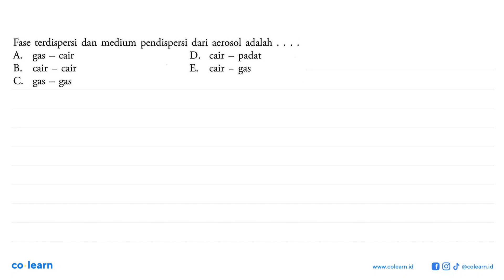Fase terdispersi dan medium pendispersi dari aerosol adalah ....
Topik atau Materi: Jenis Koloid - Sistem Koloid - Kimia Fisik dan Analisis - Kimia Kelas 11 SMA - K-13 Revisi

Sumber Soal: Kimia Peminatan Kelas 11, K-13 Revisi, US, 2017 , Erlangga

00:00 : Bedah Soal
01:00 : Konsep, rumus dan pengertian Jenis Koloid
01:18 : Langkah penyelesaian soal
-1:43 : Jawaban akhir
00:13 : Penutup